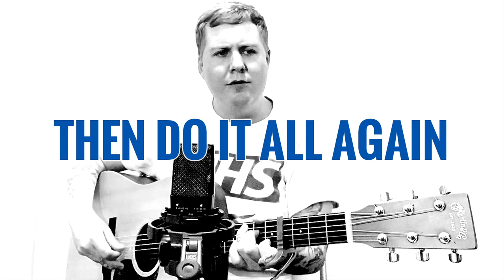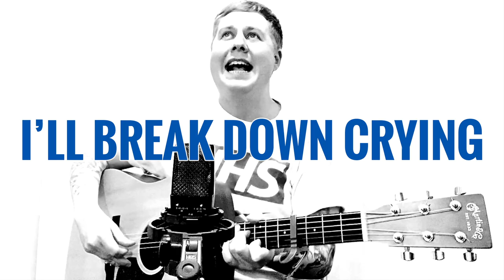Song For Nurses (Recorded live in Lockdown)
A song for Nurses 👏🌈

I hope this goes some way to showing my gratitude and admiration, not just for the incredibly brave and hard work you are doing at this trying time, but for all the early mornings and late nights, being over-worked, under-payed and under-appreciated amongst government cuts, whilst continuously sacrificing your time with loved-ones so we all get to spend a little more time with ours.

Thank you for everything you do.

This song was written during the 2019 General Election, but now seemed to like a good time to put it out in the world. It is available to download from my website and all the money from downloads will go to Cavell Nurses' Trust